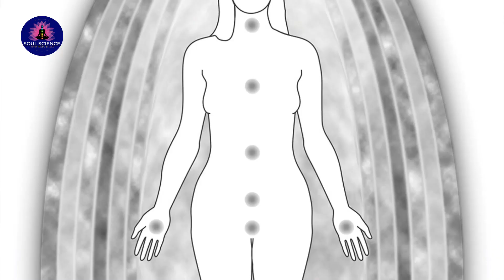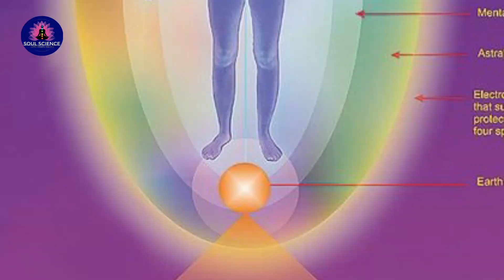औरा/Aura - यू फोर एवर/ लोबसंग राम्पा |CHAPTER 4 YOU FOREVER/LOBSANG RAMPA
aura colourofsoul rampa youforever ethericbody vitalforce soul overself chapter3 silvercord tibbetianlama तुम शाश्वत हो टी. लोबसंग राम्पा